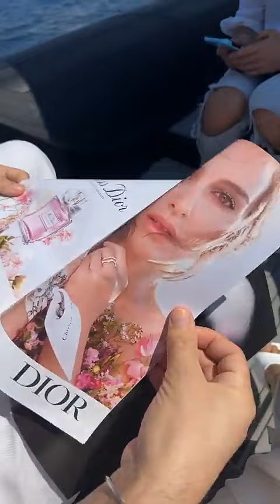THOMAS VERGARA - 24 Mai 2023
Les amis on se retrouve pour mon vlog du 24 Mai 2023 sur notre chaine - Pour retrouver tous mes vlogs direction ma playlist